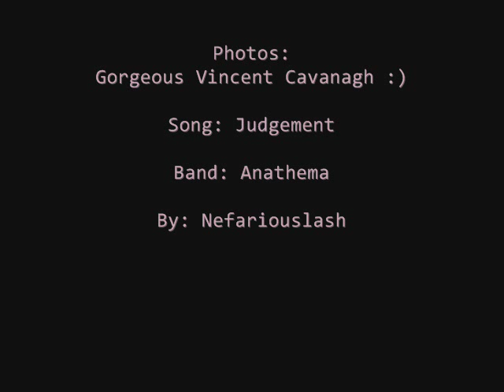Vinny Sweetheart. Anathema. Judgement.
Photo-collage of Anathema's vocalist Vincent Cavanagh to Anathema's music.
The combination is fatally beautiful.

Lyrics:

The inequity of fate
The pains of love and hate
The heart-sick memories
That brought you to your knees

And the times when we were young
When life seemed so long
Day after day
You burned it all away

All the hate that feeds your needs
All the sickness you conceive
All the horror you create
Will bring you to your knees